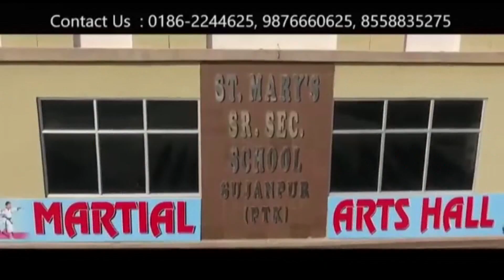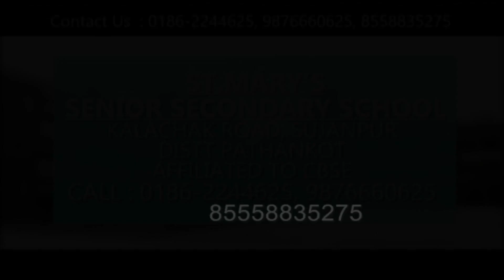पंजाब व J&K पुलिस ने प्रवासियों के लिए किए रहने खाने के इंतज़ाम